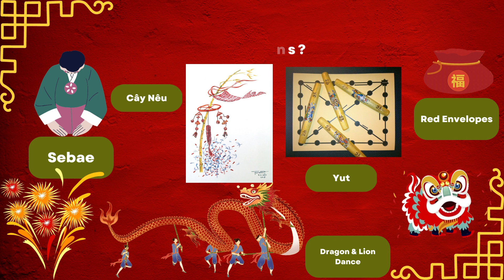World Celebrations: Lunar New Year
Woodstock Public Library is happy to present a series of short informational videos explaining aspects of holiday traditions.

This time, we have a closer look at Lunar New Year in China, Korea, and Vietnam.